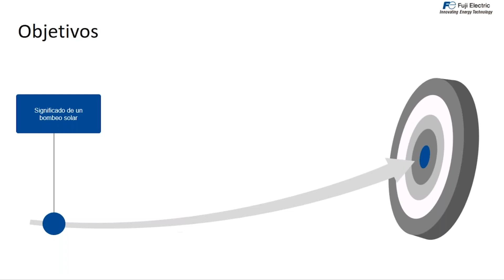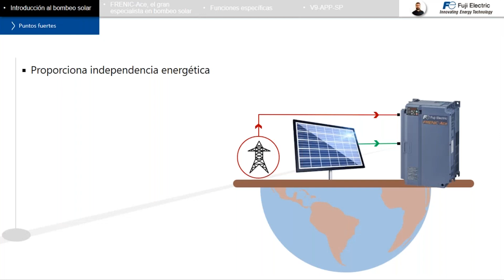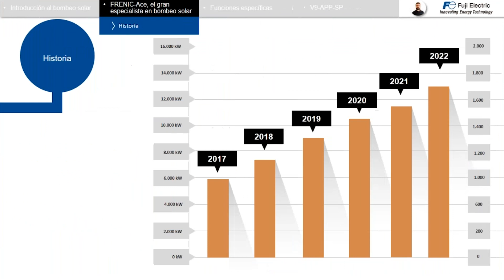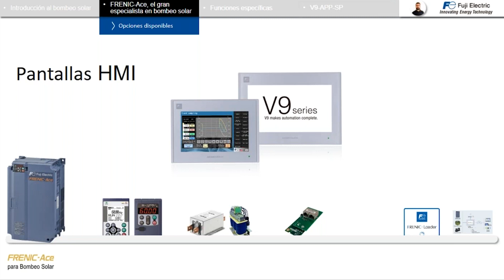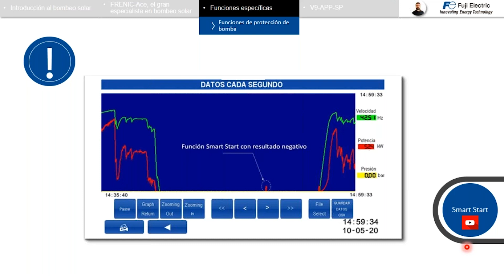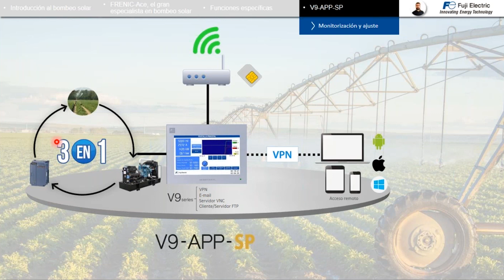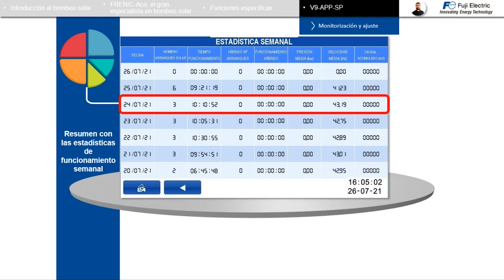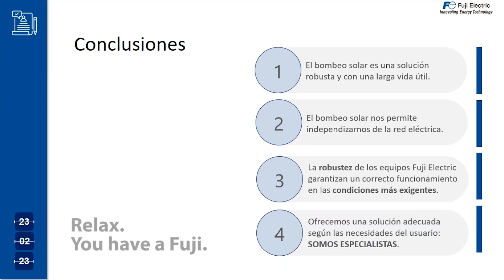(Spanish) Webinar: ¿Por qué Fuji Electric es el gran especialista en Bombeo Solar?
¿Todavía no sabes por qué Fuji Electric es el gran especialista en bombeo solar? En este webinar te contaremos todo lo que necesitas saber sobre la solución Fuji Electric para bombeo solar.

Te ofreceremos una visión de los puntos clave a tener en cuenta a la hora de hablar del bombeo solar: conocer las ventajas y beneficios que ofrece el uso del bombeo solar, tipos de bombeo solar en función de la alimentación y, por último, introducción de la solución desarrollada por Fuji Electric, el FRENIC-Ace para Bombeo Solar.

A continuación, te mostraremos los puntos fuertes que han convertido al FRENIC-Ace en el gran especialista en aplicaciones de bombeo solar. También veremos todas las funciones integradas en nuestra solución para bombeo solar y, por último, te presentaremos la V9-APP-SP, nuestra solución de monitorización para instalaciones de bombeo solar con el nuevo programador de riego y el control del grupo electrógeno.